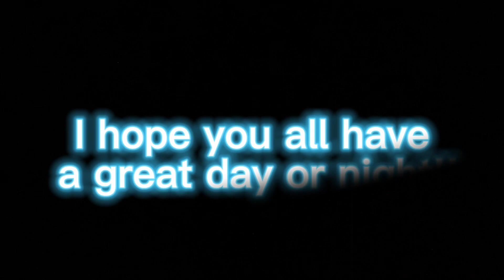If you like Roblox….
If you like Roblox than like the video and we are speed running to 50 subs